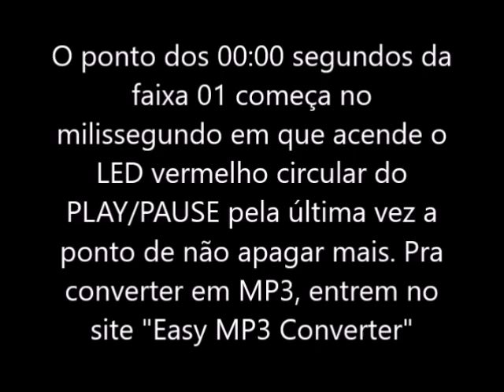CD Coleção Todos Os Sons O Boticário Sertanejo (Vídeo Acelerado Pra 4x Por Conta de Direito Autoral)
Para desacelerar o vídeo e ouvir as músicas na velocidade normal, é necessário baixar o programa chamado "Movie Maker" e salvar o vídeo na velocidade 0,25x. Por favor, não pule nenhuma escrita da tela preta do início do vídeo antes de cortar o vídeo em 14 partes, mas tem que deixar o vídeo pausado para ler, porque cada legenda some rápido demais. A necessidade de ler todas as legendas é para saber o milissegundo do ponto inicial e o milissegundo do ponto final de cada faixa, pela hora que entra aquele número e pela hora que sai. A necessidade de cortar em 14 partes é para converter cada parte em MP3 pelo site "Easy MP3 Converter". Estas são as músicas do CD:
01-Agenda Rabiscada (Ataíde e Alexandre)
02-Seus Beijos (Daniel)
03-Dormi Na Praça (Bruno e Marrone)
04-Cálix Bento (Pena Branca e Xavantinho)
05-Enrosca, Enrosca (Rick e Renner)
06-Nóis é Cowboy (Cezar e Paulinho)
07-Chora, Peito (Chrystian e Ralf)
08-Moreninha Linda (Tonico e Tinoco)
09-Estrada da Vida (Milionário e José Rico)
10-Anarriê (Leandro e Leonardo)
11-Quando o Coração Se Apaixona (Daniel)
12-Eu Me Amarrei (João Paulo e Daniel)
13-Um Violeiro Toca (Almir Sater)
14-Cabocla Tereza (Sérgio Reis)